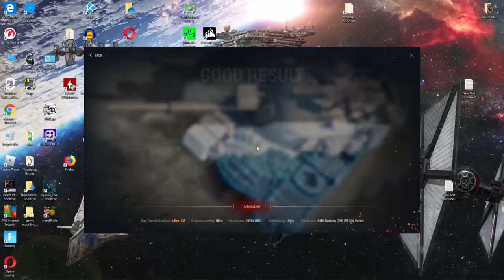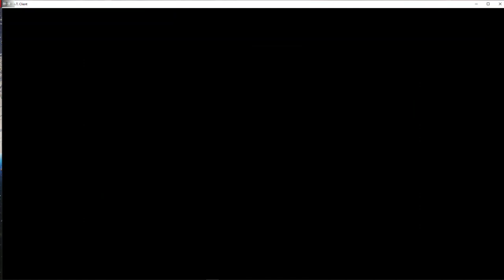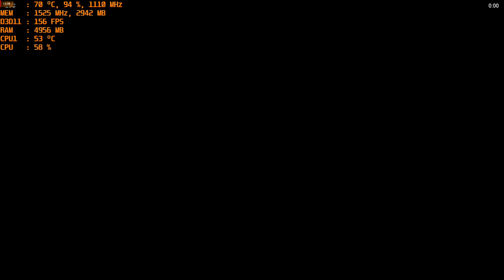World of Tanks Ray Tracing Demo - 1080p Ultra With The MSI R9 390 & AMD FX-6300